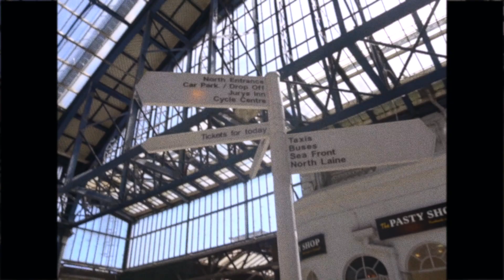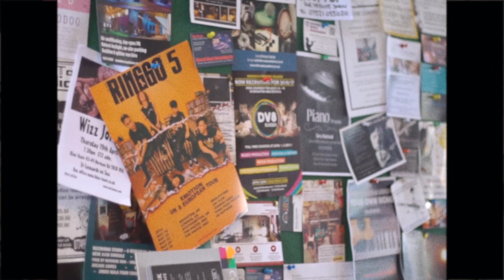Emotion Tour : Brighton - How Did We Get Here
A Visualized Documentary of Ringgo 5, filmed by Adis Putra, Ryan Novanto, Nara Pawaka and Robert Matthew. scenes taken in Brighton, United Kingdom.